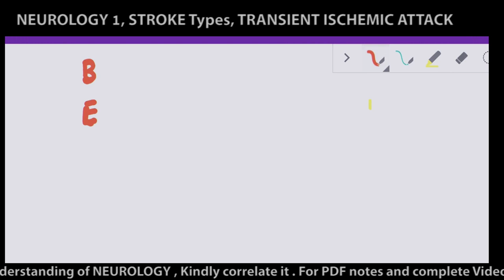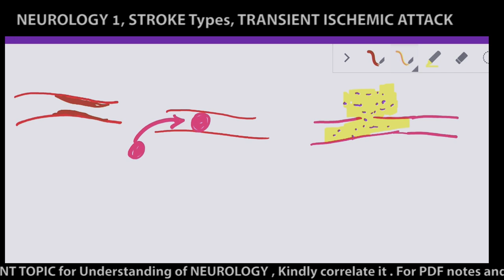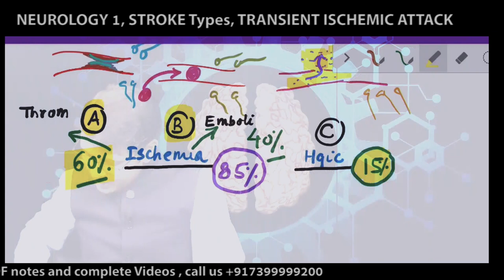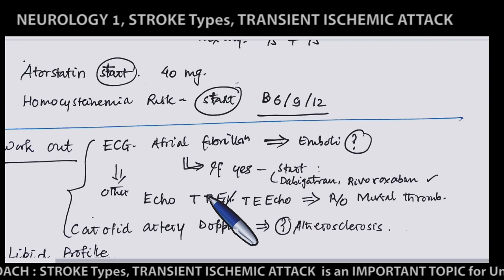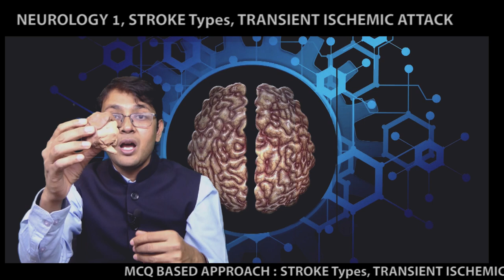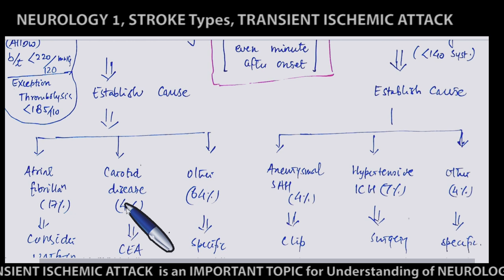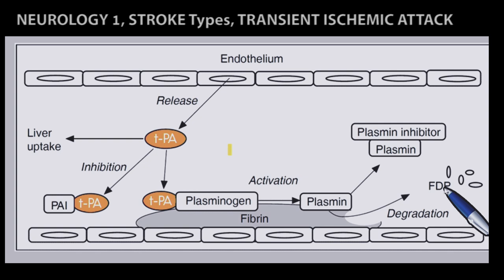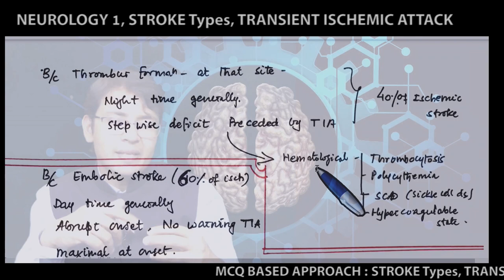Neurology 1, STROKE Types, TRANSIENT ISCHEMIC ATTACK [ Mini Stroke ] , NEUROANATOMY, NEET PG, INICET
The three main types of stroke are:
Ischemic stroke.
Hemorrhagic stroke.
Transient ischemic attack (a warning or “mini-stroke”).